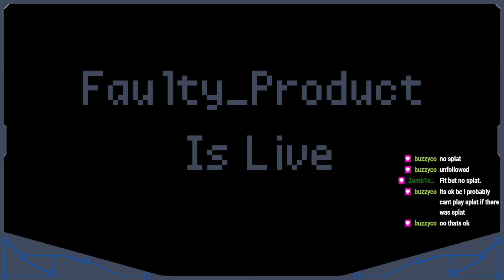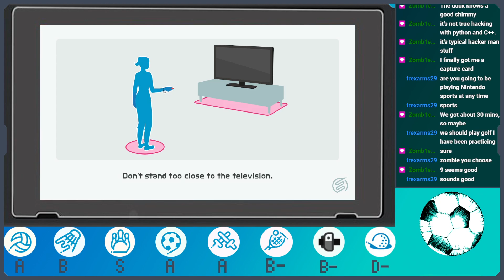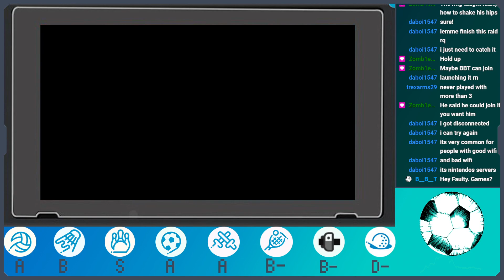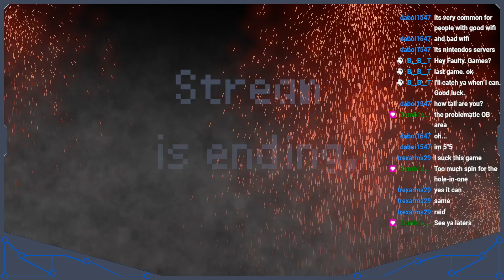Back to the world of Fitness, Rid fit. No Splat :(